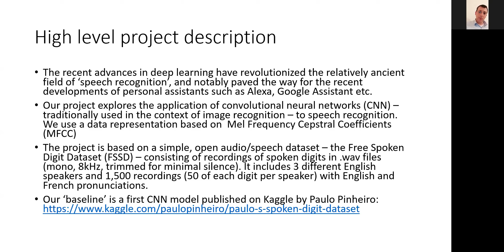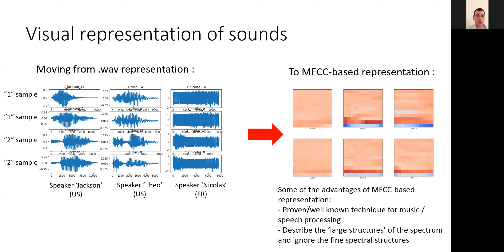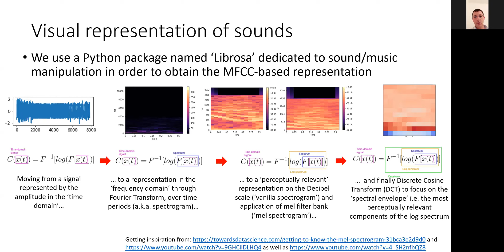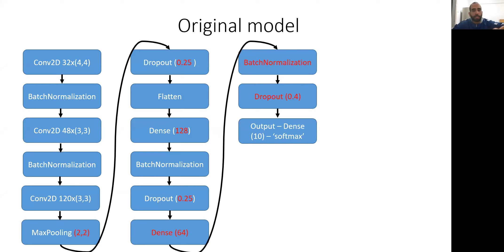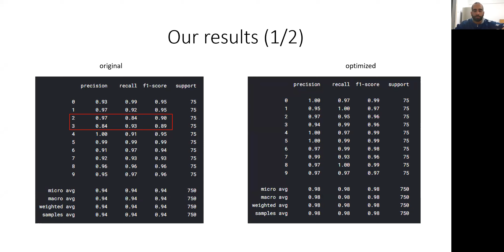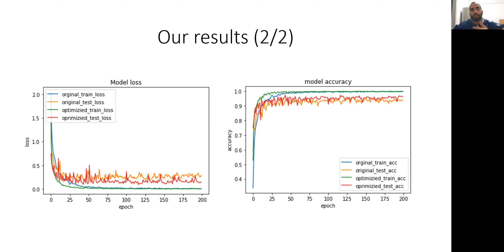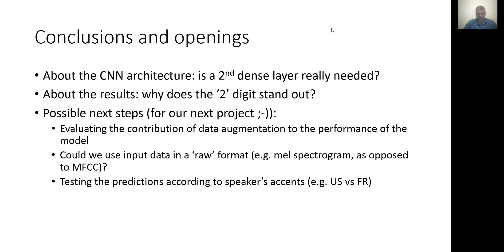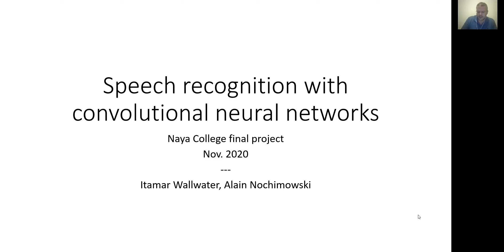פרויקט בנושא: Speech Recognition with CNN, מציגים: איתמר ולווטר ואליאן נוחמובסקי